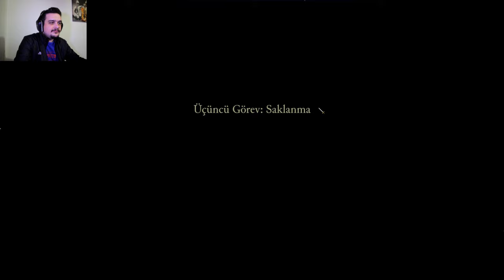Stronghold: Definitive Edition Türkçe Gameplay The Jewel Campaign.| Saklanma-Bölüm: #3